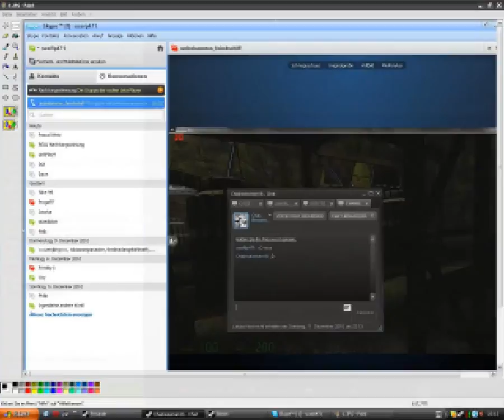ufeindschiff wurde von chainsawman wegen scorp gedisst xD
Während seines LPs hab ich einen Spielnamen geändert, sodass bei steam stand: scoRp471 trinkt sein malz
und chainsawman16 hat darauf reagiert, während ich "Awakening" komentiert habe ^^